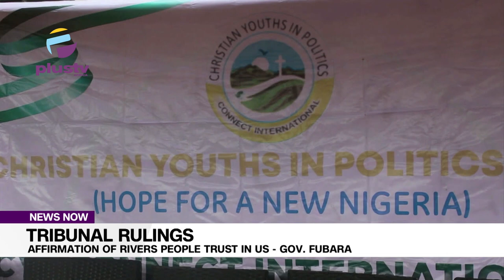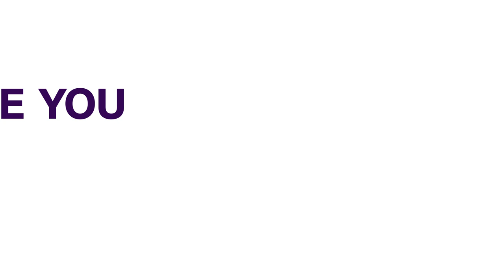Tribunal Rulings : Affirmation Of Rivers People Trust In Us -Gov Fubara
Rivers State Governor, Siminalayi Fubara has described the rulings by the Governorship Election Tribunal that upheld his election victory as the beginning of the confirmation of the trust expressed in him by Rivers people.